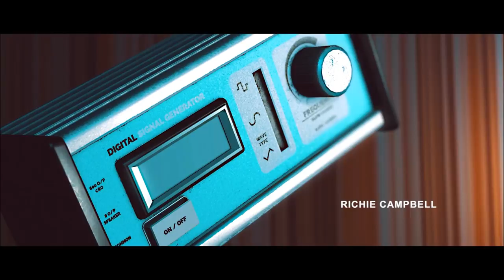Let's Play Stories Untold (Blind): The Lab Conduct, Part 1 of 2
We're a... volunteer, as part of a experiment, involving a mysterious artifact. We bombard it with X-Rays and then drill into it, and it looks suspiciously like a human heart.

Stories Untold is a property of No Code Ltd., Devolver Digital, and GHI Media LLC. Thank you and enjoy your stay in... various locations that are all connected somehow.